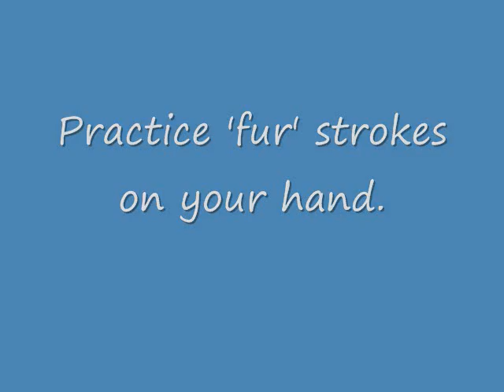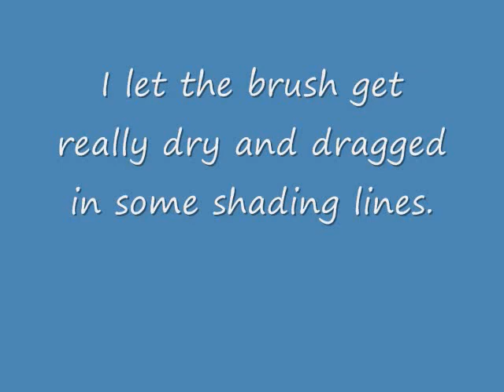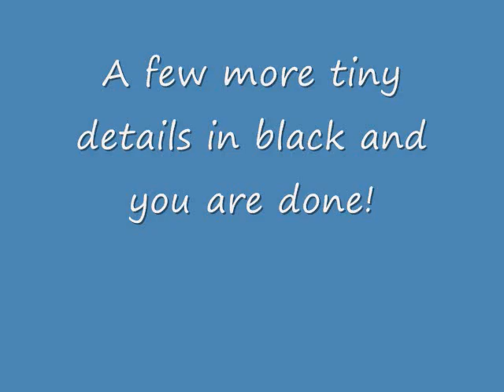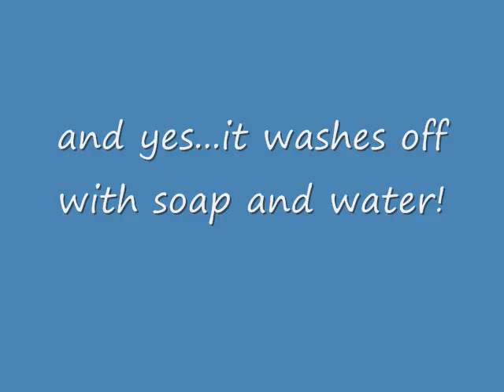Wolf Face Tutorial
Wolf facepainting tutorial inspired by the Wolfe Brothers Art